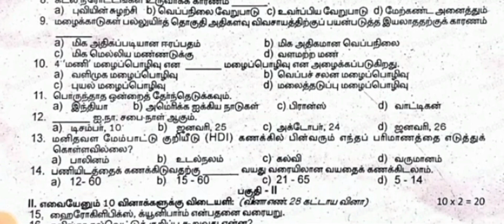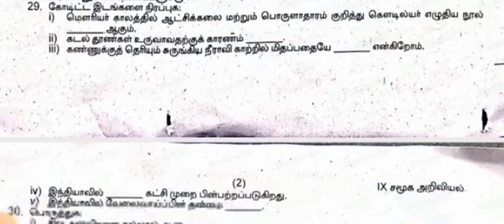9th social science quarterly exam question paper in tamil medium